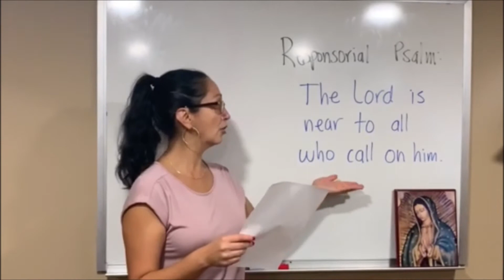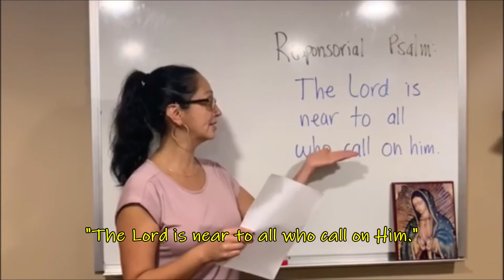CLOW 09 20 2020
Children's Liturgy of the Word
25th Sunday in Ordinary Time - September 20, 2020
St. Elizabeth Ann Seton
Three Bridges, NJ